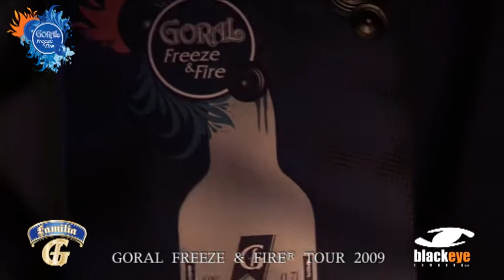GORAL FREEZE AND FIRE TOUR 2009 Chanells Music Bar (Bratislava/ Slovakia)